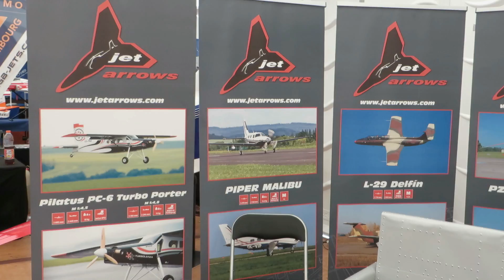IMPRESSIONS FROM THE JETPOWER MESSE IN BAD NEUENAHR AHRWEILER GERMANY 2014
More RC Movies from The JetPower 2014 in Bad Neuenahr Ahrweiler see your Playlist from my Channel: